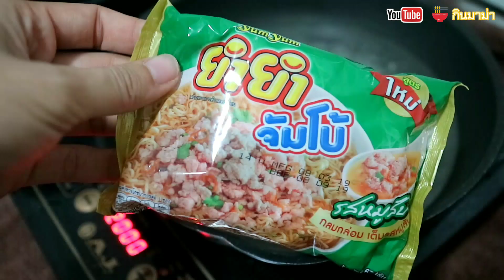♡ กินมาม่า ’ : ยํายํา จัมโบ้ รสหมูสับ ♥ ต้มมาม่าให้อร่อย ต้อง ใส่หมู + ใส่ไข่ | YouTube : กินมาม่า ♡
" ช่อง กินมาม่า "
กินโชว์ มาม่า | ต้มมาม่า | มาม่า | ยํายํา จัมโบ้ หมูสับ ต้มมาม่ายังไงให้อร่อย
ต้มมาม่าให้อร่อย มาม่าหมูสับ  + สูตร วิธีทำ สุดอร่อย โคตรอร่อย มากๆ